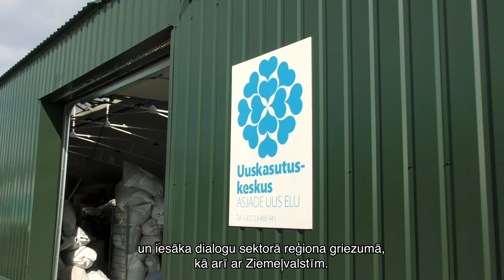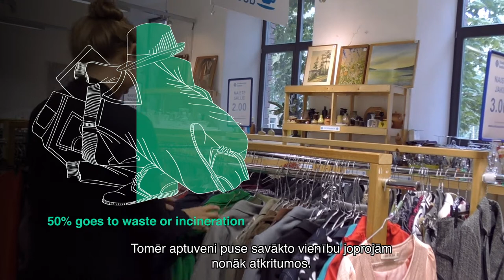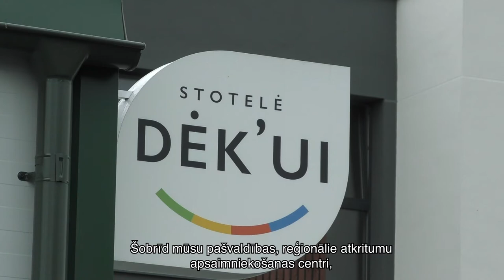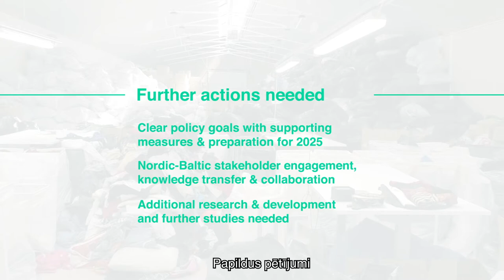Towards a Nordic-Baltic Circular Textile System (Latvian subtitles)